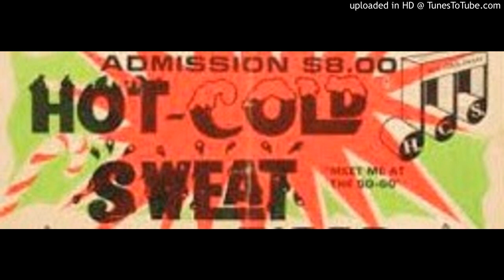Hot Cold Sweat Cheriy's 1-19-87 Track 6